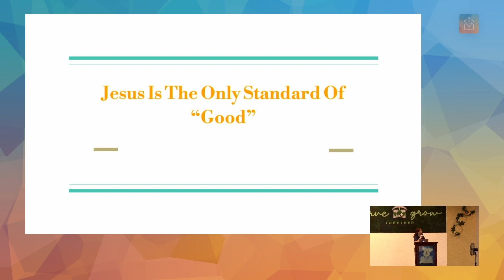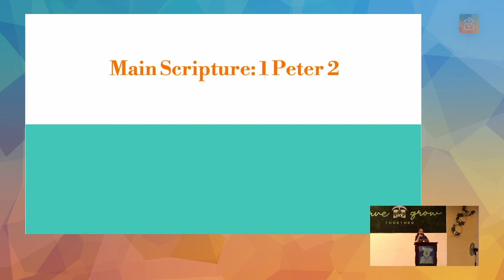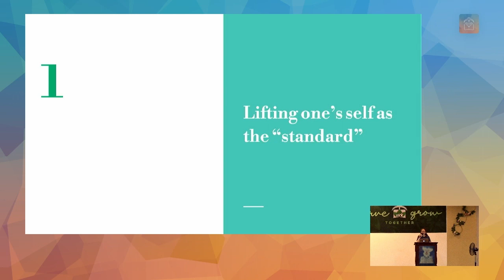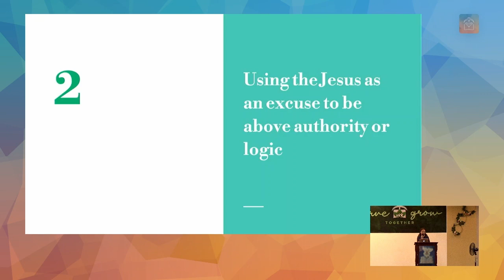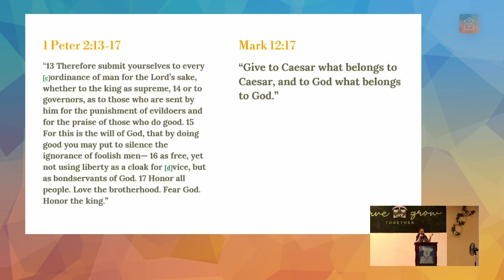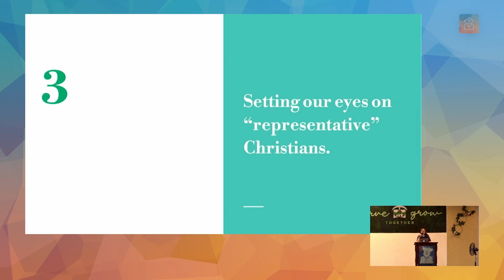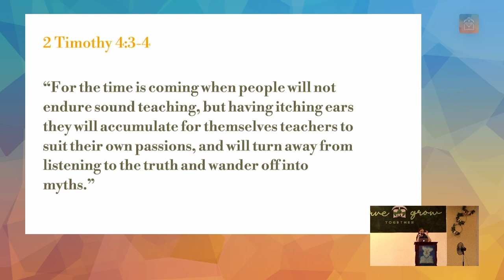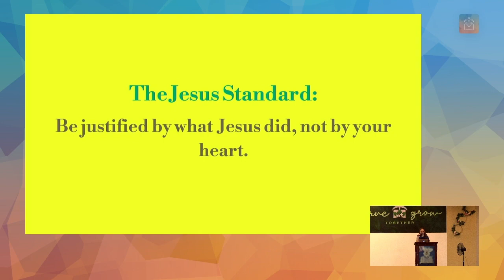Message: Jesus is the Only Standard of Good (Sis. Chipi Papa)